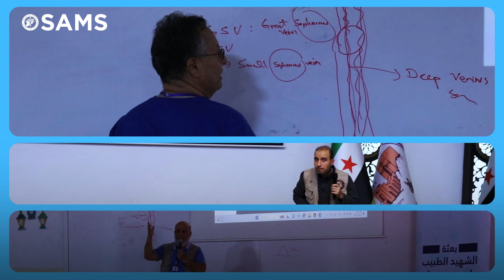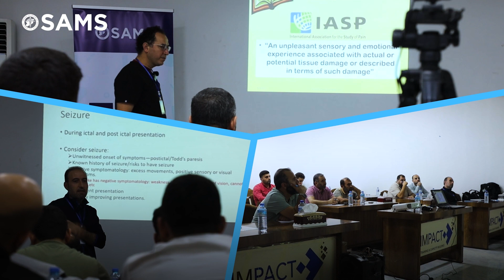SAMS' Medical Mission in Syria - October, 2023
SAMS’ week-long medical mission to northwest Syria just concluded with 8 volunteers providing medical services to 223 people in eight locations, including 81 interventional procedures. Additionally, they conducted four training sessions for medical students and resident doctors, including a workshop on Neurology Board Review and training for anatomical pathology residents.

The mission, led by Dr. Basel Termanini, offered specialty services in numerous medical fields, including interventional cardiology, neurology, pain management, hematology and pediatric oncology, internal medicine, and gastroenterology.